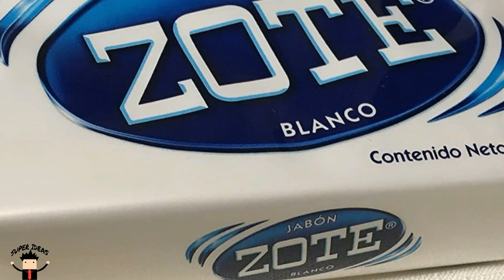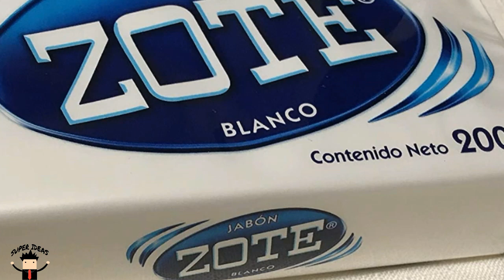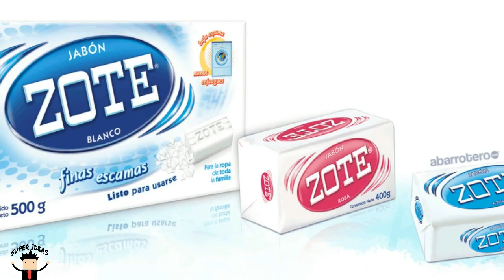BENEFICIOS DEL JABÓN ZOTE PARA LA SALUD 🧼🧼🧼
✅ El jabón zote está indicado para el tratamiento de pieles grasas o infecciones, es decir, pieles con obstrucción de poros o problemas de acné. Tiene un alto poder limpiador y es un producto con propiedades seboequilibrantes, por lo que reduce la producción de grasa, mejora el acné y elimina los puntos negros